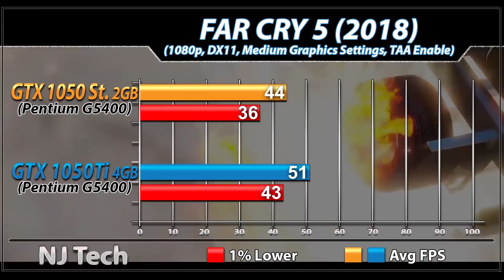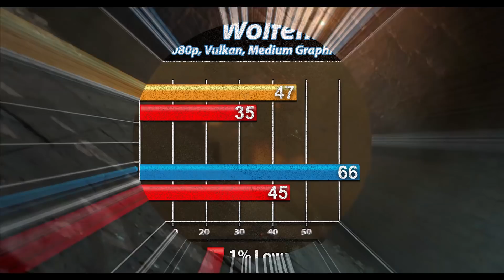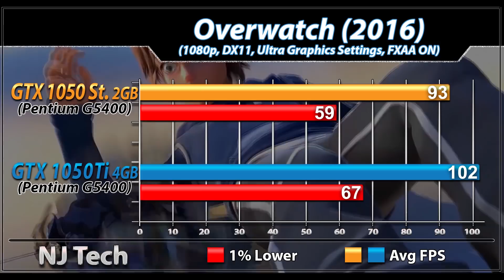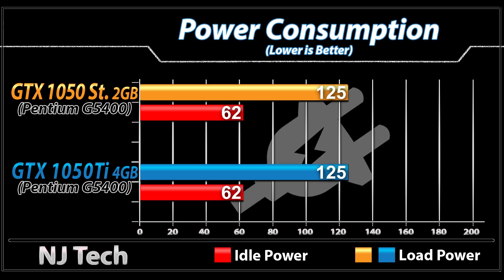GTX 1050 (2GB) vs GTX 1050 Ti (4GB) | Pentium G5400 | New Games Benchmarks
In this Video I'll Show You Gaming Benchmarks of NVIDIA GeForce GTX 1050 2GB Stock and GTX 1050 Ti 4GB Stock (Both Paired with Pentium G5400)

System Specs :

16GB DDR4 RAM @2400MHz

2TB HDD
ZOTAC GTX 1050 2GB mini
ZOTAC GTX 1050 Ti 4GB mini

1080p Gaming Test :

Destiny 2
Wolfenstein 2
Battlefield 1
PlayerUnknown's : BattleGround
Overwatch

Also Watch-